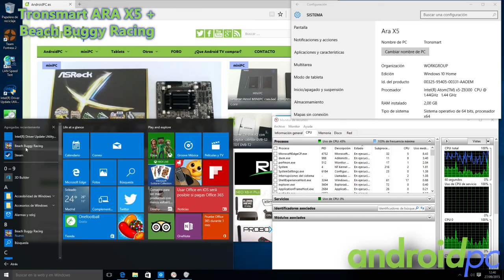Tronsmart ARA X5 + Beach Buggy Racing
Tronsmart ARA X5 con SoC ATOM X5-Z8300 ejecuntado el juego Beach Buggy Racing.